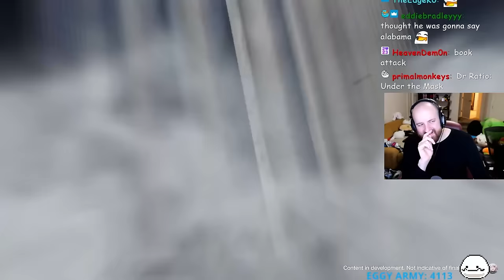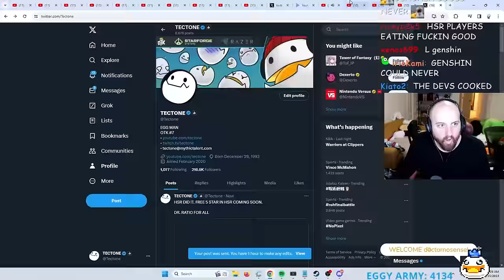FREE 5 STAR! 1.6 IS THE GREATEST UPDATE OF ALL TIME! | Honkai Star Rail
Honkai: Star Rail Version 1.6 "Crown of the Mundane and Divine" Special Program

OTK
Tectone
Tectone React
Otk react